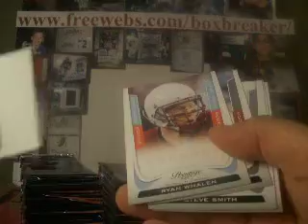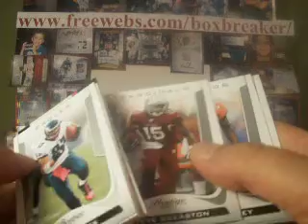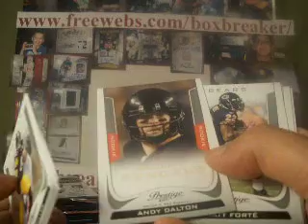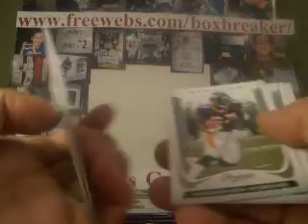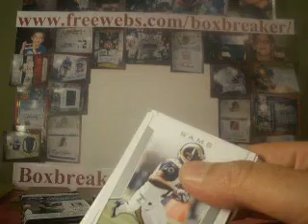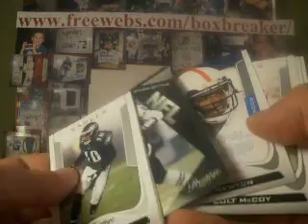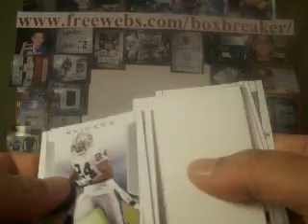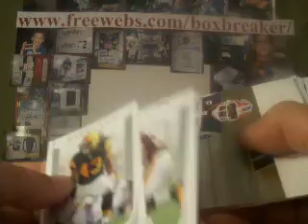2011 Prestige Football Case Box 9 Boxbreakers Group Break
This is part of our case of 2011 Prestige FB which is part of our Boxbreakers Casebreak Group. We break cases of new products as they release and team collectors get every card pulled from their team. To view the whole break or see about opportunities to join us for a future break please see our